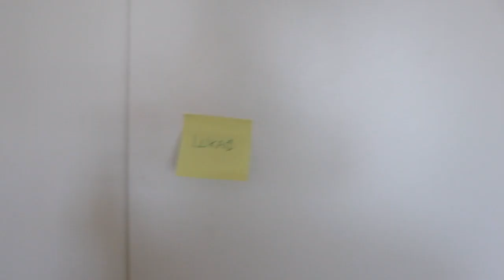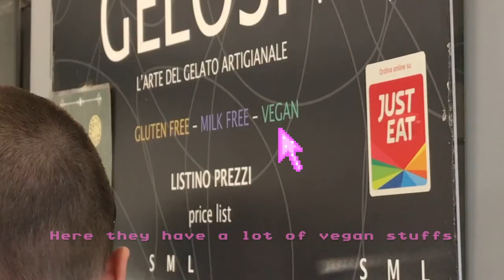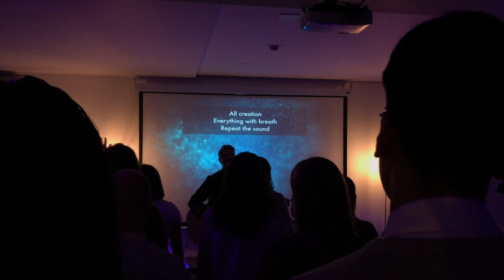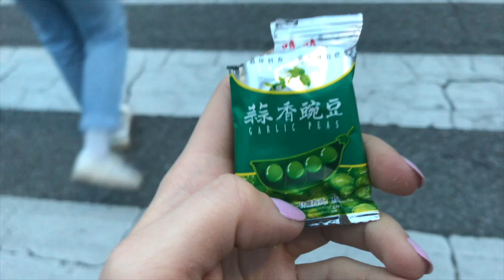DAYS IN ROME : ITALIAN FOOD, BEACH & HILLSONG - TRAVEL VLOG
First travel vlog of 2019!

I went to Rome recently.
We spent time in the city, at the beach, we visited Hillsong Rome, spoke different languages and enjoyed some yummy italian (and vegan! 🌱) food.

I had a lot of fun editing this video, as you can tell.

Hope you had fun 😉

Love,

H.